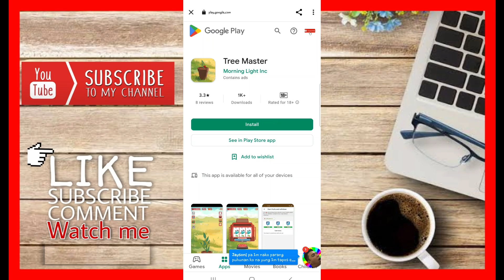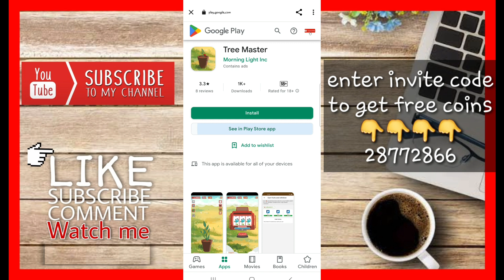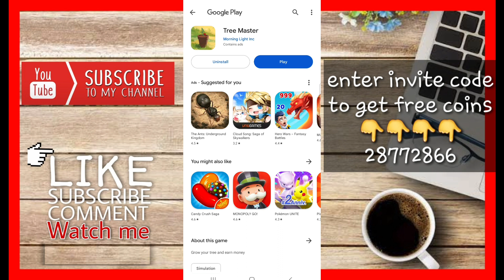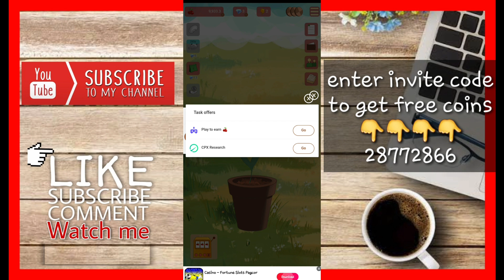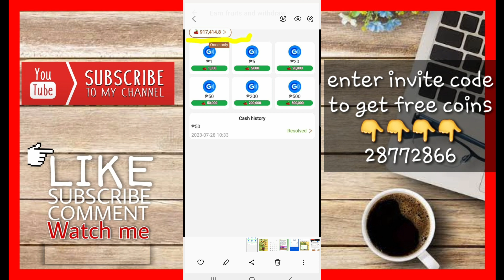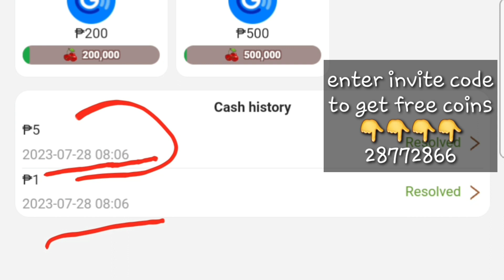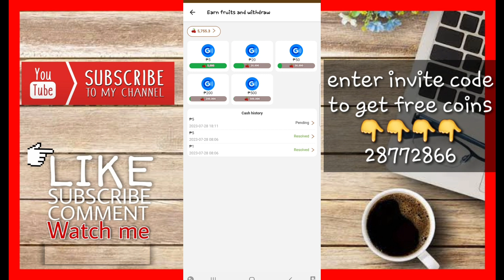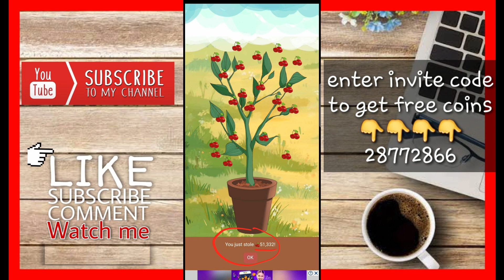MAY HIDDEN TRICKS SA TREE MASTER REVEALED HANEP ANG LUPIT BILIS MAKA EARN NNG POINTS | LIVE WITHDRAW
🔰DOWNLOAD  LINK Tree Master
➡️I'm earning real cash in Tree Master! Download from Google Play to win big reward!

➡️ 28772866

🔰DOWNLOAD  LINK Star Coin
➡️I'm earning real cash in StarCoin! Download from Google Play to win big reward!

➡️  80790525

philippinestodayapp
philippinestodayapp2023
legitpayingapps
earnmoneyonline
makingmoneyonline
gcashearnmoney
freegcashmoney
freegcashmoneyonline
howtobindgcashnumber
freeearningapp
freeearnmoney
howtoearngcash2023
howtoearnmoneywithgcash2023
legitpayingapps2023philippines